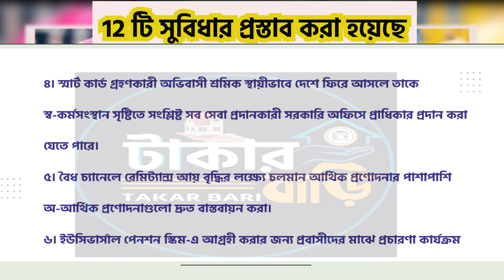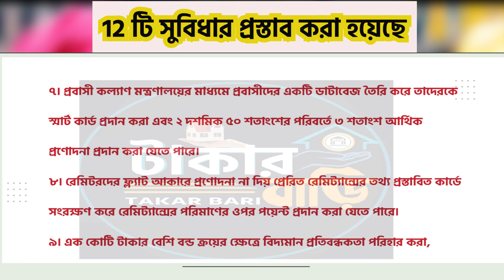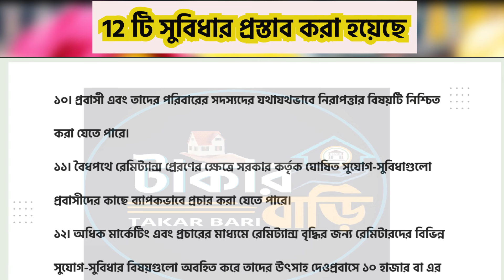প্রবাসীদের ইন্সেটিভ বোনাস 2.5%এর পরিবর্তে 3% উন্নতিকরণ সহ 12 টি সুবিধার প্রস্তাব আসছে ২৪-২৫ বাজেটে